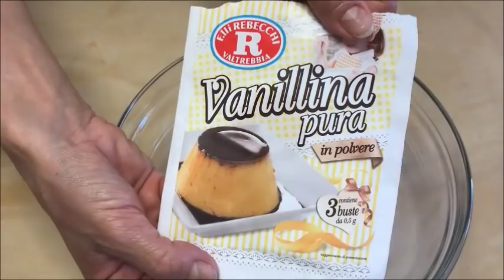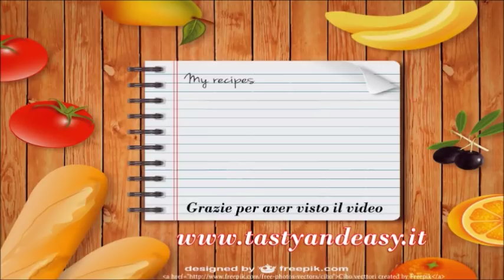Biscotti per la Befana 6 Idee Facili e Imperdibili